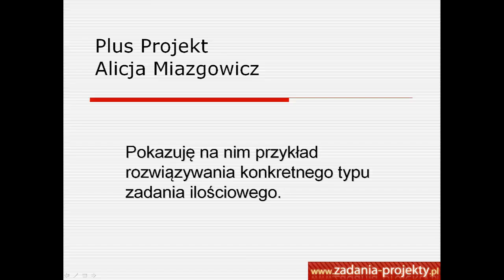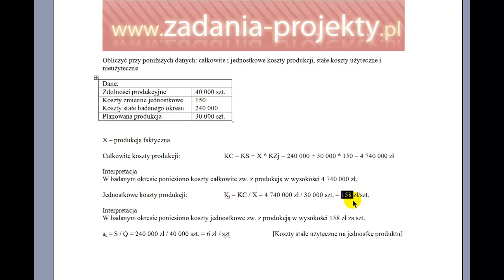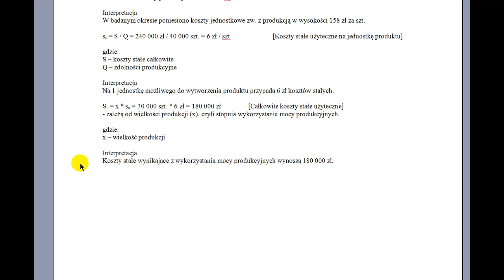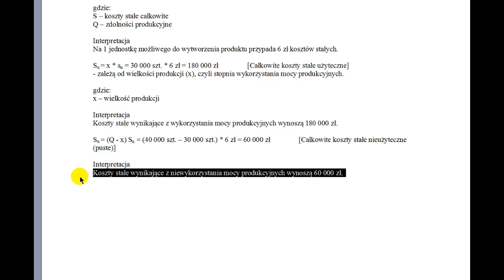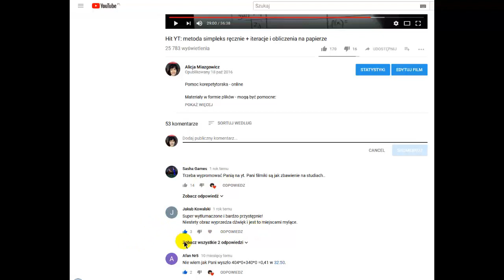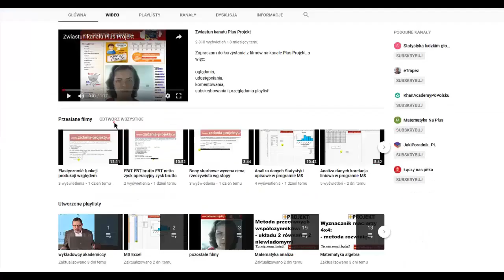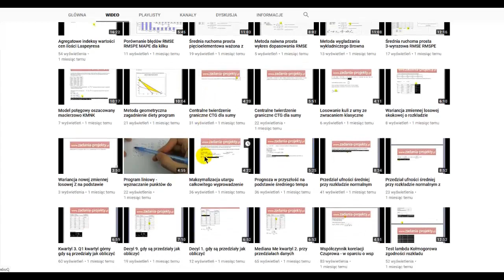Koszty stałe zmienne jednostkowe stałe użyteczne nieużyteczne, produkcja faktyczna a potencjalna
Na filmie przypominam typowe kategorie kosztów oraz wyjaśniam, jak fakt produkcji faktycznej niższej od zdolności produkcyjnych wpływa na poziom kosztów stałych jednostkowych - podział na użyteczne i nieużyteczne.